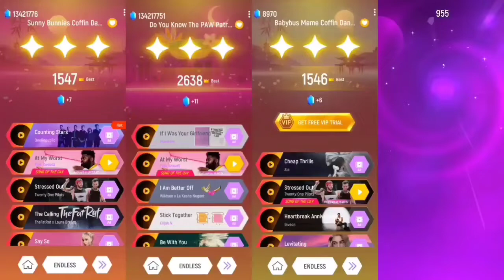Paw Patrol Super Mighty Pups | Skye 🆚 Marshall 🆚 Ryder 🆚 Everest | Tiles Hop EDM Rush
thnx alot 😍✌🏻

1)  I play music game and record first.

Schedule
1.30 AM & 9.30 AM & 1.30 PM & 5.30 PM & 9.30 P.M